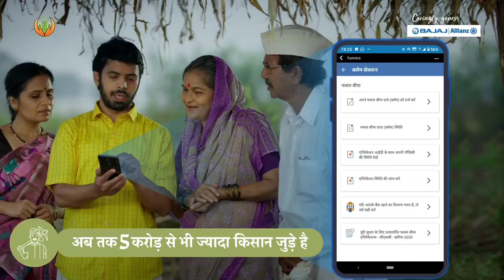Bajaj Allianz agriculture ad